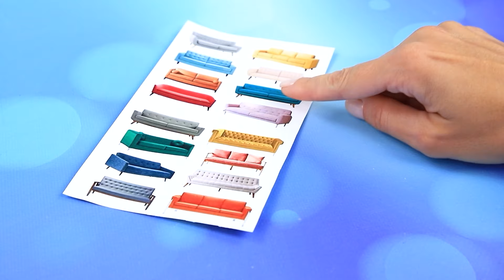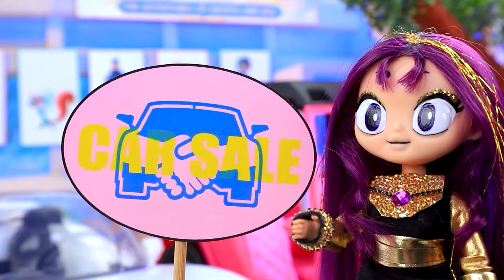Starfire Tumbuh Dewasa - Dari Miskin Menjadi Kaya! 30 KREASI LOL OMG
Barbie Imut & Ken Brutal | Aktifkan SEMUA pemberitahuan

Little Starfire tumbuh dikelilingi oleh kucing. Bisakah orang miskin ini menjadi kaya? Mari lihat bagaimana Titan muda ini hidup bersama LaLiLu Land!

Bahan dan alat:
• lem panas
• pisau kater
• set cat akrilik
• kuas
• gunting alat tulis
• pinset
• penggaris
• spidol
• batu hias
• benang
• kain kabung
• kartrid lem panas
• pembuat lubang
• anting-anting
• stiker
• ranting
• handuk bekas
• kain yang berbeda
• kain felt dengan pola
• kertas kerajinan
• karton
• barang interior yang dicetak
• plastik ellipsoid (kotak spon)
• slime
• perlengkapan dekoratif
• lonceng
• rantai
• gliter
• wadah plastik (tempat sabun)
• kertas busa
• kawat
• permen dragee
• akrilik emas metalik
• setengah bungkus Kinder Joy
• pita
• setengah manik-manik